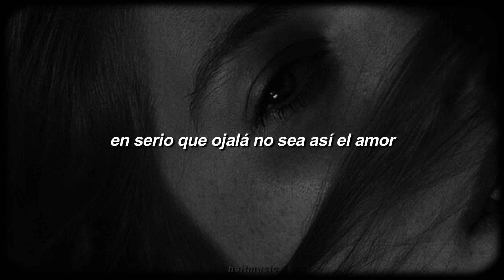déjame vivir.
▬ Letra ▬
ya no quiero ni salir, ya no sé ni qué decir
hasta cuando me quedo en casa sigues hablando de mí
la historia se acabó en noviembre y es que estamos en abril
te pido por favor que me dejes vivir
ya sé que lo pasas mal
pero no me merezco acabar yo fatal
y sin sentimientos
por tu culpa ya no quiero amor porque he cogido miedo
me has cambiado y nadie te dio el derecho
me da miedo que el siguiente sea como tú
si es así te juro que no aguanto
es raro que lo que siento ahora antes era amor
en serio que ojalá no sea así el amor
escribo esto y no lo voy a subir
porque me da más miedo lo que me puedas decir
me llevo callando mucho tiempo pa' que tú estés bien
¿qué cojones tengo que hacer para estarlo yo también?
nunca he escrito nada que vaya sobre ti
pero he llegado a un punto en el que me tengo que abrir
porque no aguanto más, no te aguanto más

heitmusic ♪